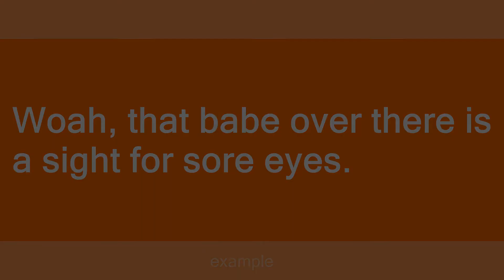sight for sore eyes